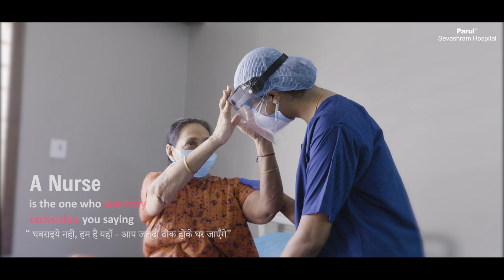International Nurses Day | A Voice to Lead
A single sentence is never enough to describe the role they play in caring for our lives and securing our health. Nurses are so many things to so many people, here are some words we could find to describe them! On this International Nurses Day, let us show them how much they mean to us! Help us in appreciating them by sharing "Who A Nurse Is to you!"